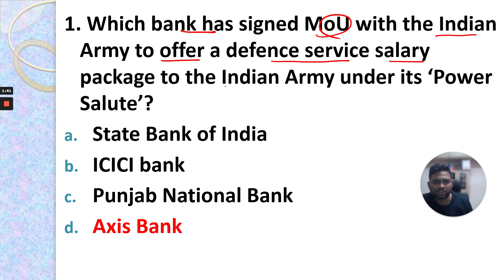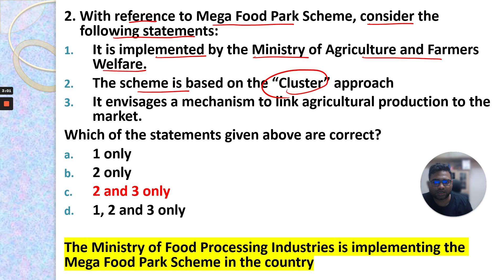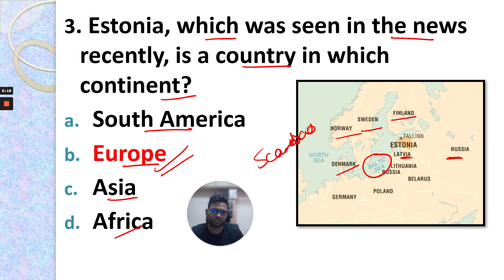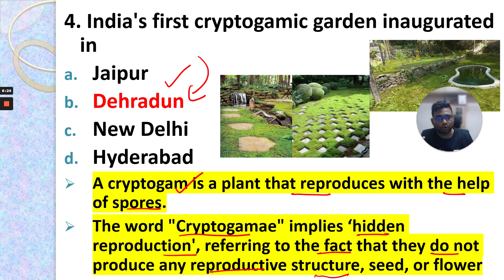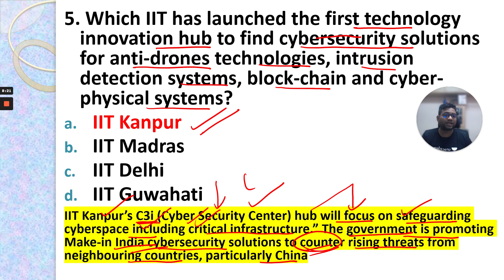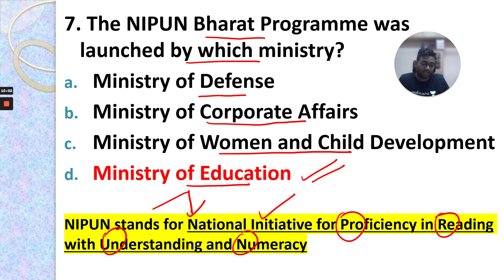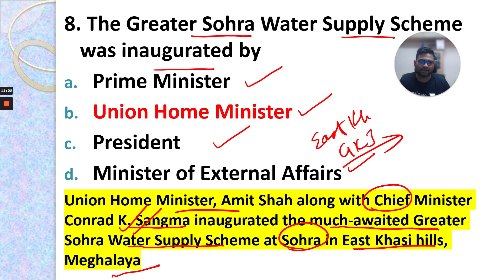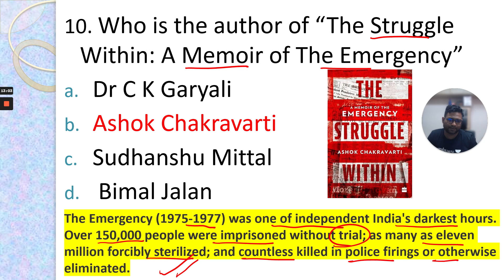CDS 2021 (II) Exam I Important MCQs | Part 3 I Sanjay Kr. (Ex-IMA, IA) I Shaurya aur Vivek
MCQ Series Starting for CDS 2021 (II)

Every day you will get important videos regarding UPSC CDS 2021 (II). Please Attend & Complete All Sessions.

Learn LIVE with India’s best educators on Unacademy Plus.

In this Video, Sanjay Kumar (Ex-IMA, Indian Army & IB) did a discussion with Meghank And Mayuresh (Both Recommended through AFSB) about SSB Medical Discussion.